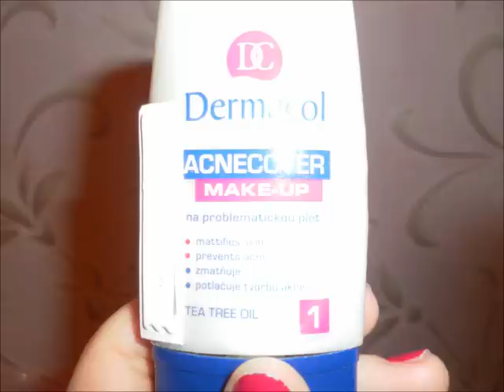Dermacol foto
Dermacol